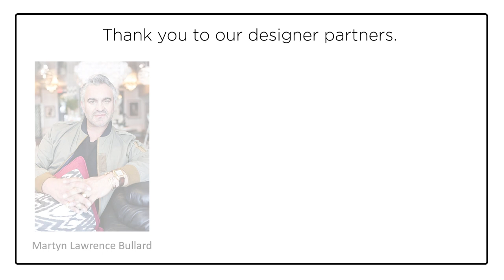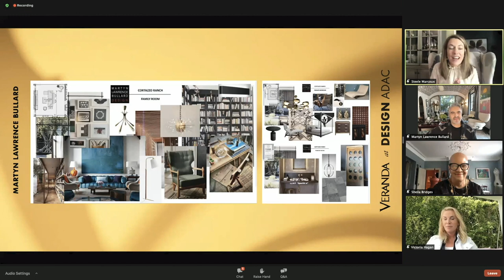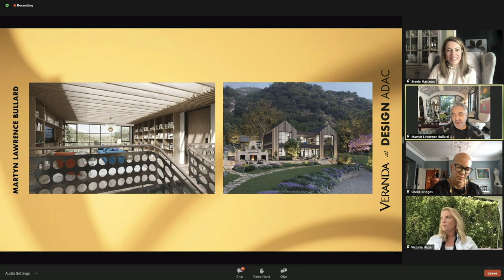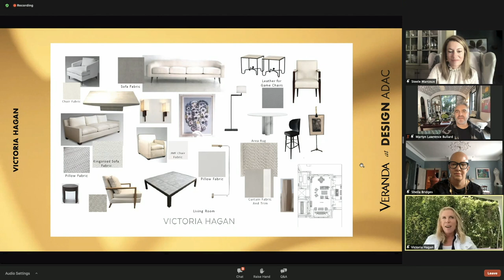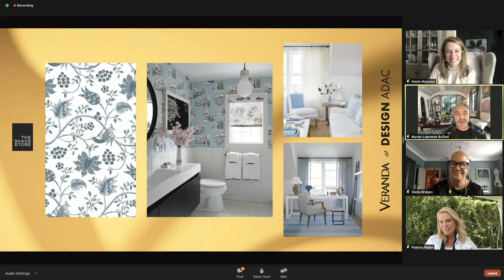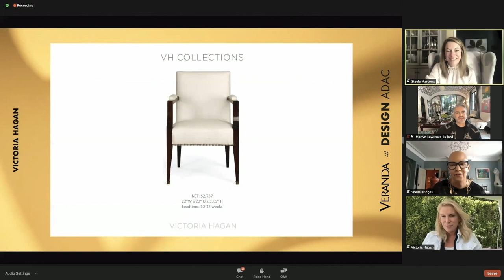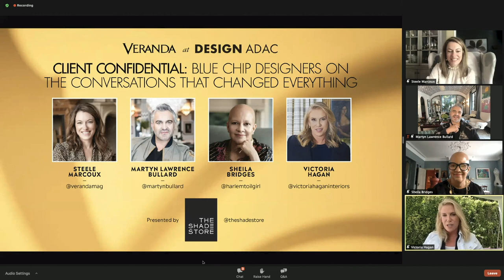Client Confidential: Blue Chip Designers on the Conversations That Changed Everything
Client Confidential:
Blue Chip Designers on the Conversations That Changed Everything
Keynote Presentation